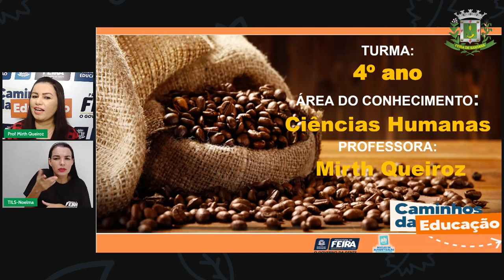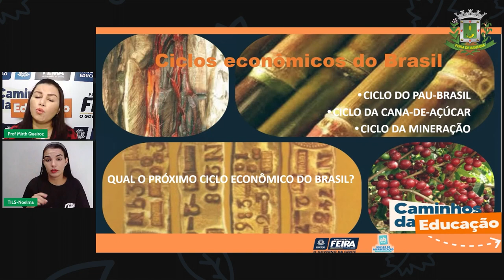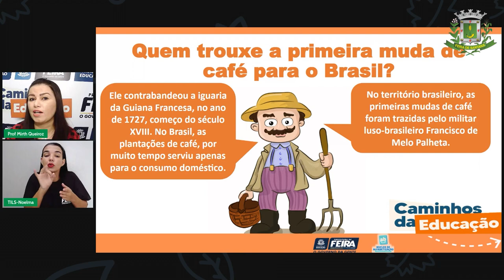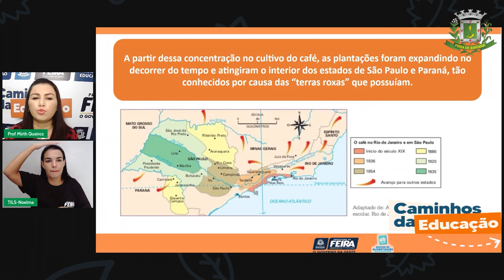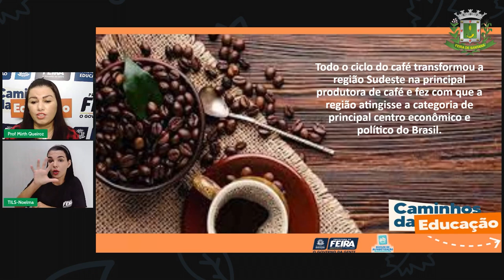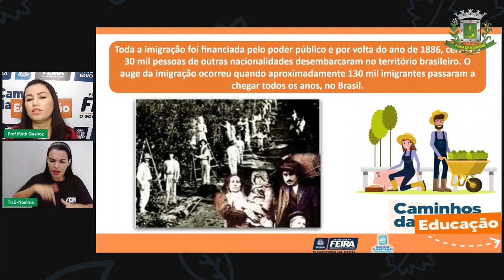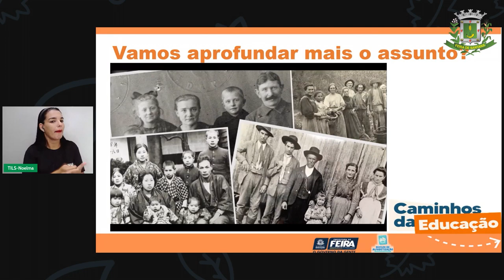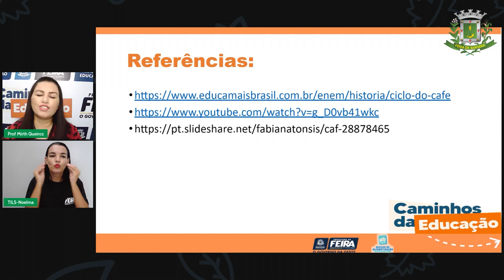Aula 88 4ºANO Profª Mirth Queiroz Ciências Humanas Os imigrantes e o ciclo do café no Brasil